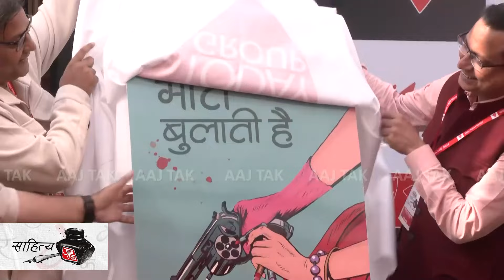Sahitya Aajtak 2024 : अपराध की गली में..| Satya Vyas | Manoj Rajan Tripathi | Gautam Rajrishi |Dilip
Sahitya Aajtak Delhi 2024 Day 3: साहित्य आजतक की तीसरे दिन के कार्यक्रम 'अपराध की गली में...' सत्र में क्राइम और फिक्शन क्राइम, इतिहास की घटनाओं को नए जमाने की कहानियों से जोड़ना हो या वर्तमान में बदलते क्राइम के तरीके पर, खुली चर्चा हुई. इस बीच रामचरित मानस-रामायण के रावण, मारीच, सीता हरण और सुग्रीव-बाली कांड की बात हुई तो डॉन अतीक अहमद की भी बात हुई. जोकर और पुश्पा जैसी फिल्मों पर भी चर्चा हुई.